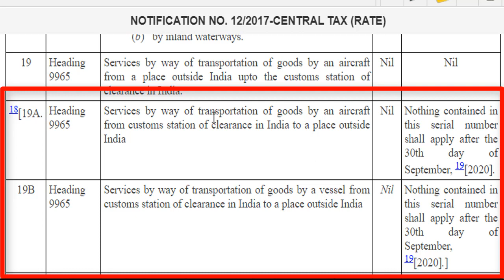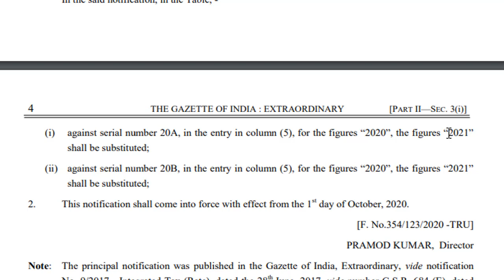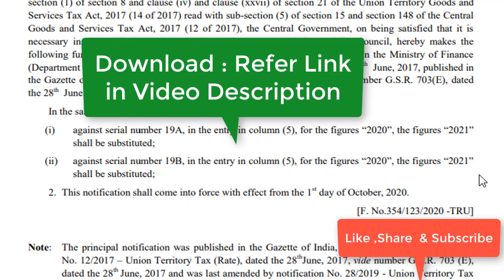GST Exemption to Export Freight Extended I New Notification 30.09.2020 I CA Satbir singh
Notification No 04 /2020 Central Tax (Rate) : Exemption to Export Freight from GST till 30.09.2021